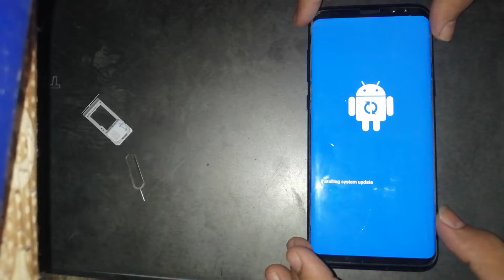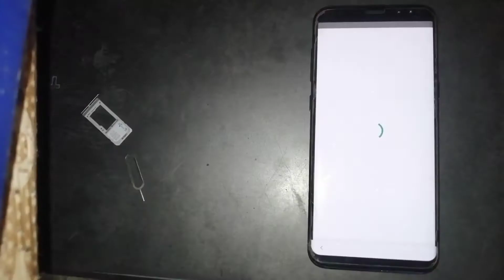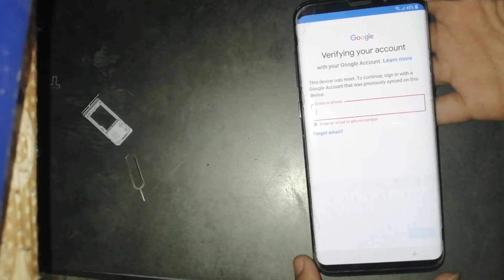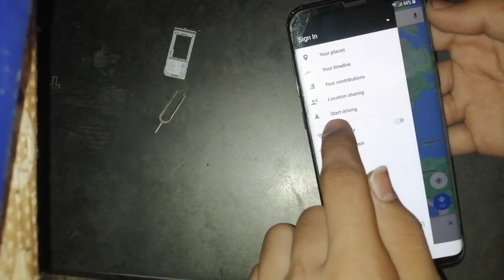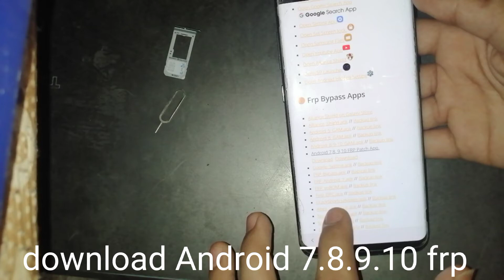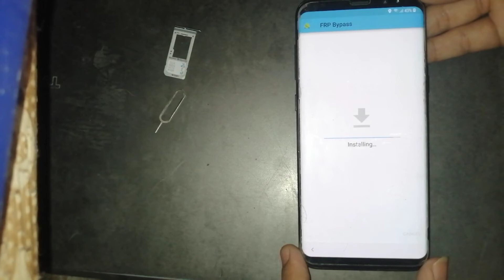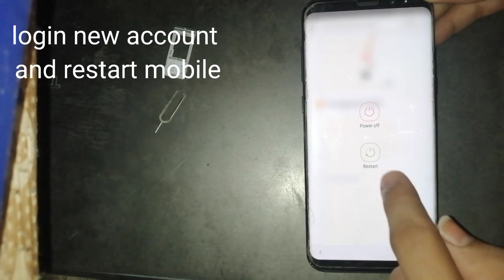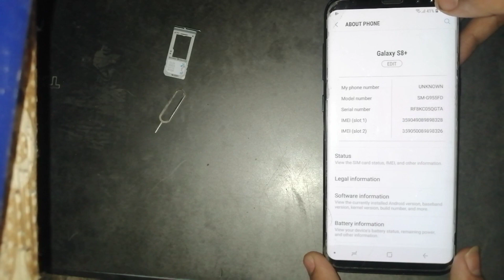Samsung Galaxy S8 And S8 + Hard Reset And Frp Bypass Without Pc | S8 And S8 plus frp Bypass 2022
About Video:
In this video you will learn Samsung Galaxy S8 And S8 + Hard Reset And  Frp Bypass Without Pc. This video will help you to solve your mobile phone problem and gives you quick method.

About Channel:
In this channel you will learn all about mobile software and hardware repairing. My methods are very easy and 100% working. You can easily unlock frp, unlock mobile devices, direct link to crack flashing tools, tips for repairing any mobile.